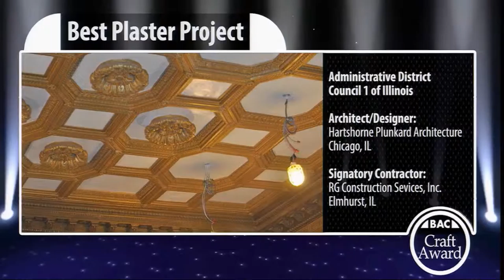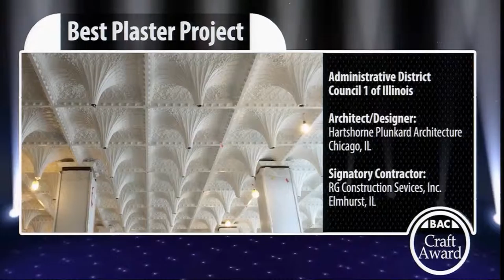Best Plaster Project